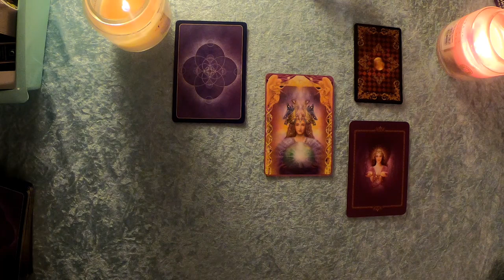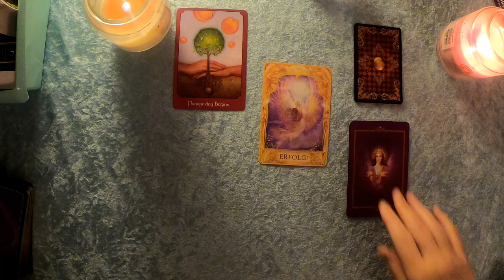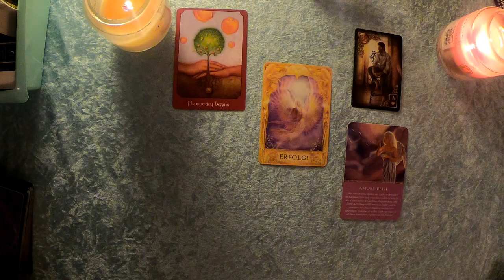Taroskop Stier 14. Dezember 2019